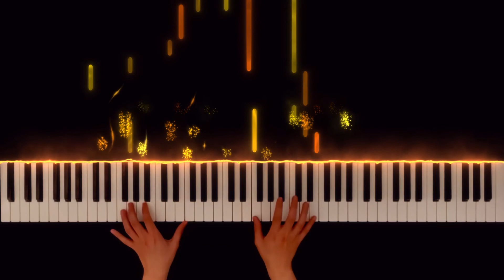바라만 본다(Foolish Love) - MSG워너비 (M.O.M) - Piano Cover (Sheets)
I hope you enjoyed my piano cover of 바라만 본다(Foolish Love) by MSG워너비 (M.O.M) from 놀면 뭐하니?

MSG 워너비 바라만 본다 피아노 커버입니다. 잘 들어주세요 :)

- Tags -

MSG워너비
MSG워너비 바라만 본다
MSG워너비 바라만 본다 피아노
MSG워너비 바라만 본다 피아노 커버
MSG워너비 바라만 본다 피아노 악보
MSG워너비 바라만 본다 악보
놀면 뭐하니 피아노
MSG워너비 피아노
MSG워너비 M.O.M
MSG wannabe
MSG wannabe piano
MSG wannabe foolish love
MSG wannabe foolish love piano
MSG wannabe M.O.M Foolish Love